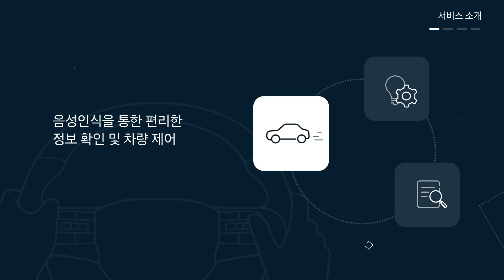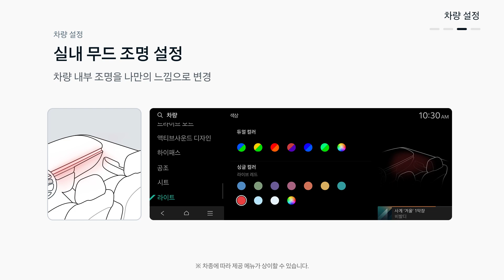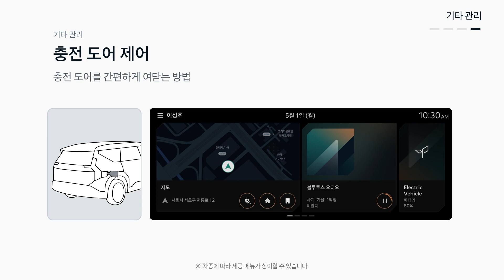음성인식 기능 사용법 | 기아 EV9, 더 뉴 쏘렌토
기아 ccNC(connected car Navigation Cockpit) 음성인식 기능 사용 방법을 알려드릴게요.
EV9(The Kia EV9), 더 뉴 쏘렌토(The New Sorento) 등에서 만나보실 수 있습니다.

00:00 Intro
00:10 서비스 소개
00:31 주행 편의
01:39 차량 설정
02:22 기타 관리
03:13 Summary